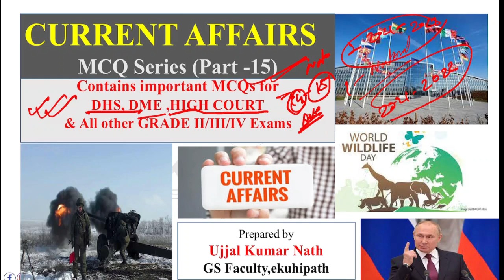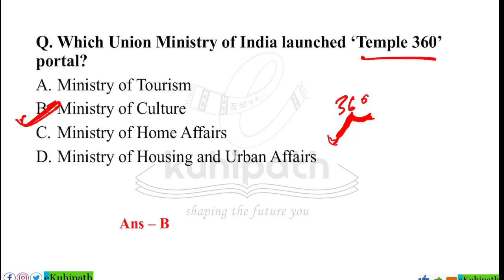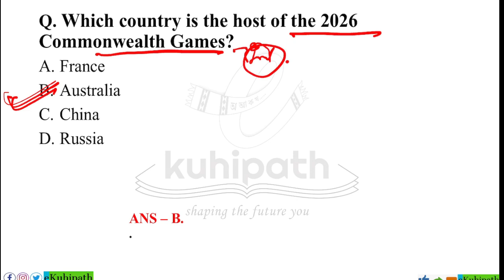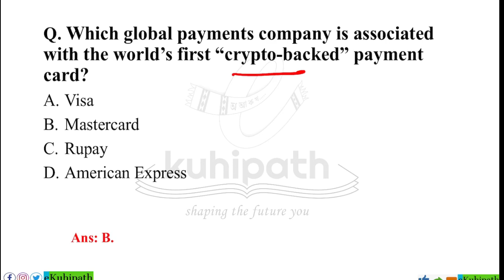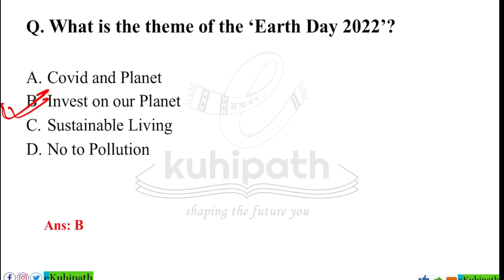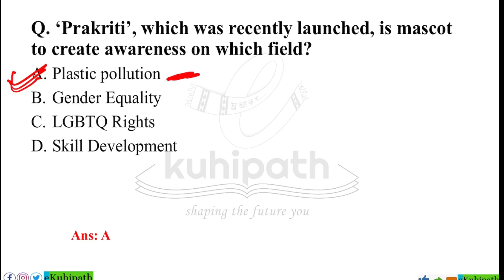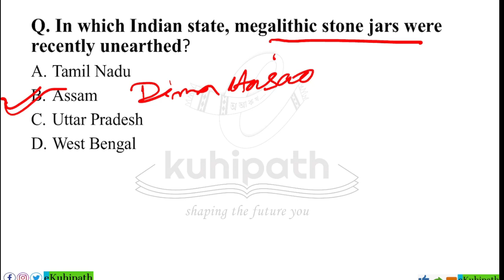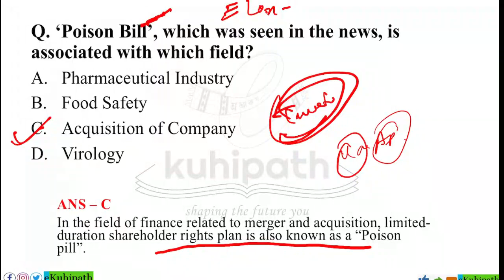Part 15:Current Affairs Series | 30+ Imp MCQ for High Court, DHS, Ranger & other Gr-II/III/IV exams